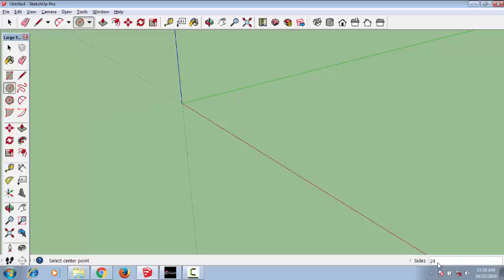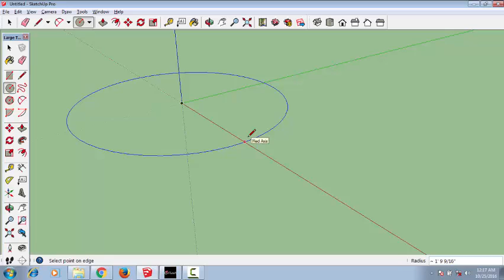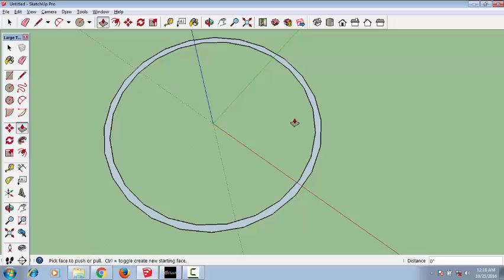Google Sketchup Bangla Tutorials- Circle Tool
Google Sketchup Bangla Tutorials- Circle Too
Its a very strong tool in any version of sketchup. any type of 3d or 2d drawing you have to use the circle tool. I described this tool in bangla to spread sketchup importancy.